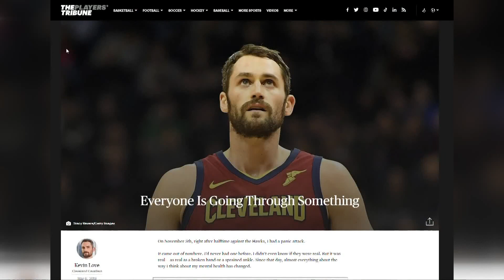Cleveland Cavaliers Kevin Love talks mental health in interview with 3News' Monica Robbins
3News' Monica Robbins did a one-on-one interview with the Cleveland Cavaliers star Kevin Love on mental health.

What a great way to end an invaluable day.

Hundreds gathered at Rocket Mortgage FieldHouse on this World Mental Health Day for a multi-school district mental health and safety summit, hosted by the Kevin Love Fund. The kids and teachers in attendance from across Greater Cleveland had no idea Kevin Love would be coming out to talk to them, but the Cavaliers star spent about 15 minutes going over how he wished he knew what they were learning when he was their age.

The Kevin Love Fund started four years ago with a goal of reaching a billion people in five years. Love's original Players' Tribune essay has been shared thousands of times, but it didn't stop there: He talks about mental health just like he would a sprained ankle or fractured hand.

It's an issue that needs to be an open part of our lives, and Love's advocacy of sharing free curriculum with schools is his wave of making an even larger ripple effect. In an exclusive interview with 3News, Monica Robins spoke to Love about his ongoing efforts and the importance of events like this.